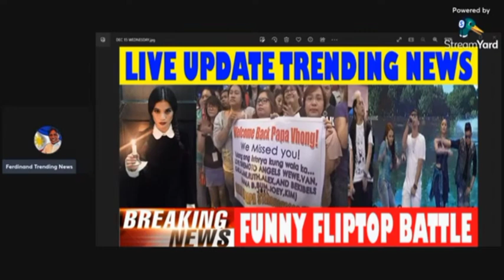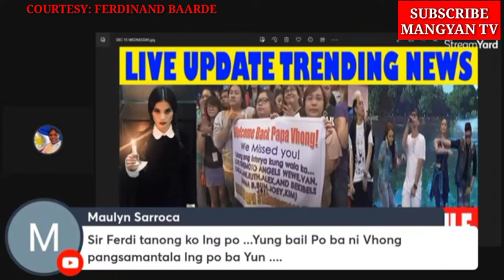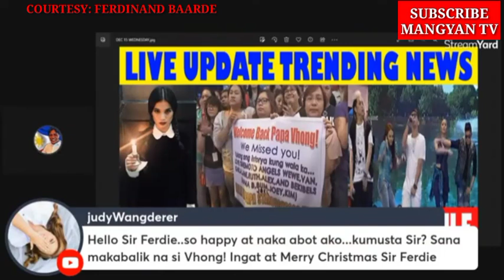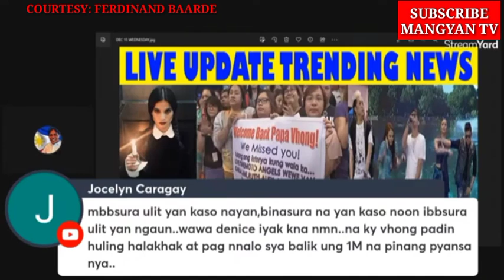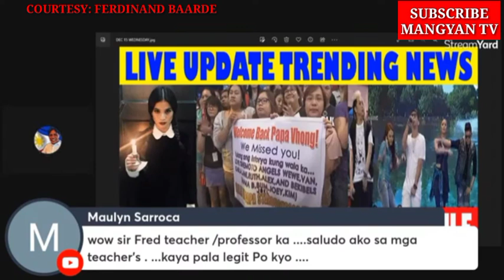BREAKING NEWS || DEC.18,2022 BHONG NAVARRO UPDATE TODAY || NAGING EMOSYONAL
BREAKING NEWS || DEC.18,2022|| NAVARRO UPDATE || NAKAKAIYAK NA MENSAHE NI BHONG NAVARRO